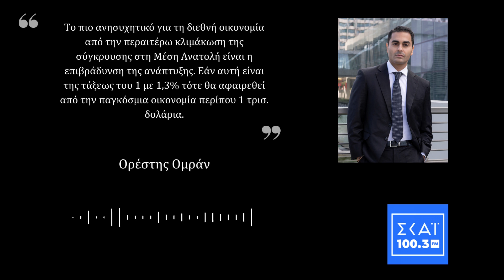Συνέντευξη του Ορέστη Ομράν στο ΣΚΑΪ 100.3.